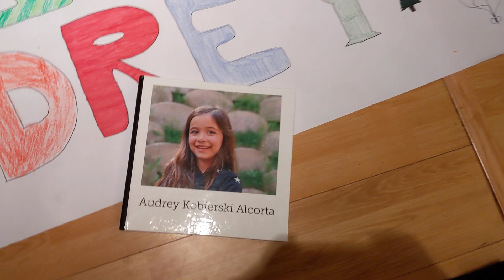Happy Birthday Audrey!